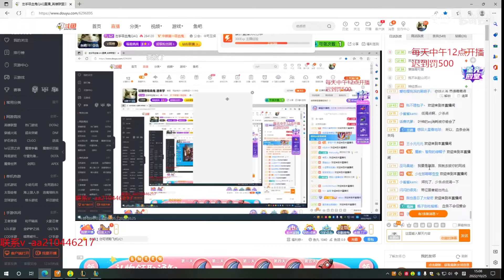ZuoShou Vladimir vs Olaf ✅ Best Cn Vladimir Guide